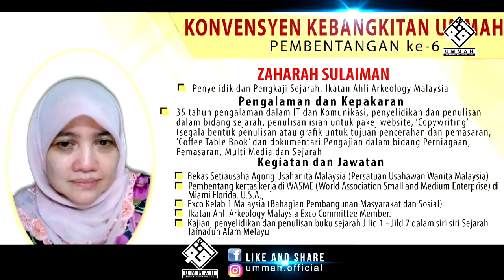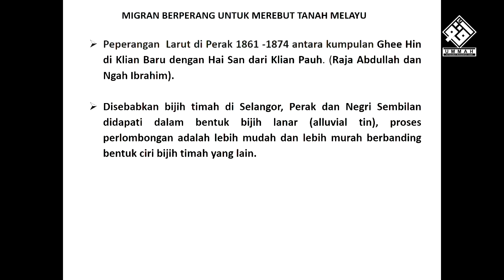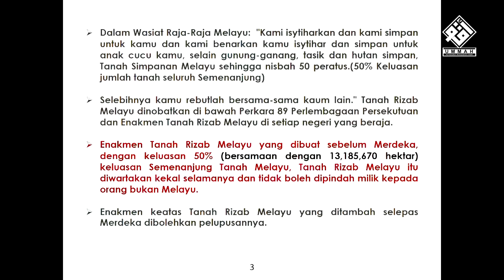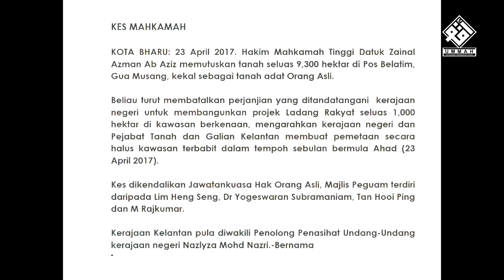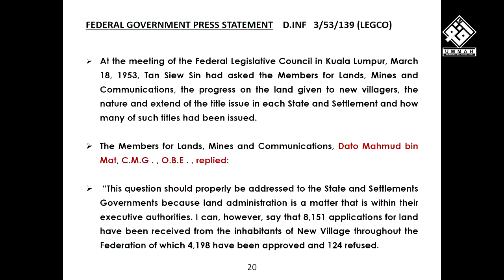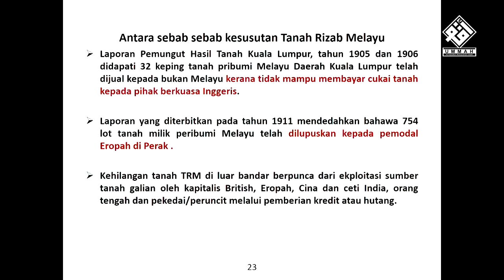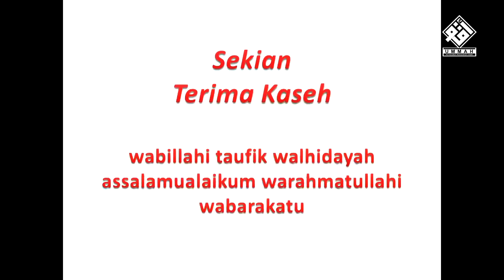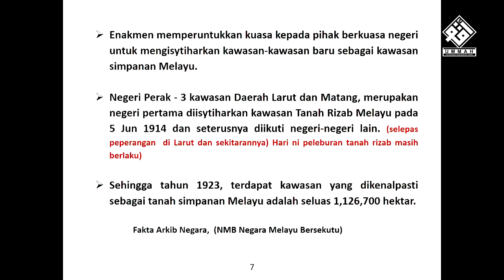Pembentangan ke 6 Tanah Rizab Hak Melayu Tergadai Puan Zaharah Sulaiman